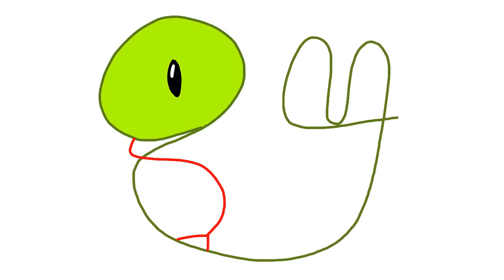Toonka's Lost Media EP1: 51-100 Babies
Credit to @JammedDoorOpenUp for the original video.